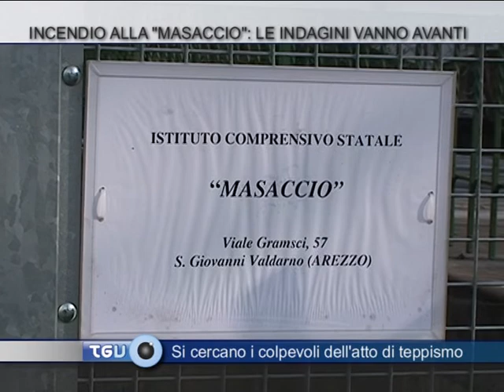incendio alla "masaccio": le indagini vanno avanti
Si cercano i colpevoli dell'atto di teppismo
Servizio di Valdarno Channel